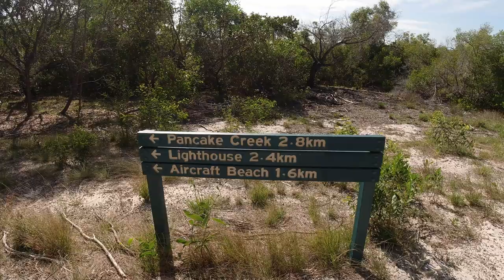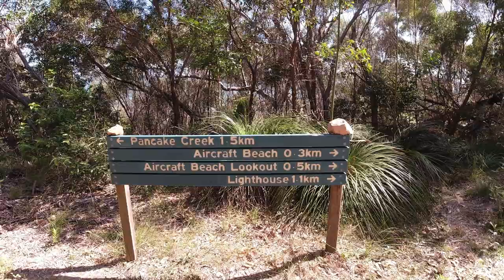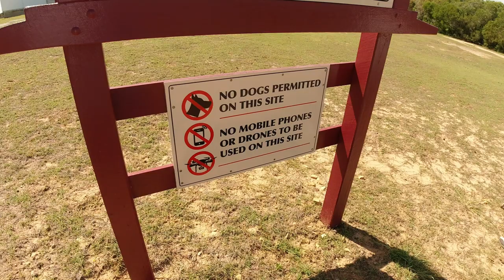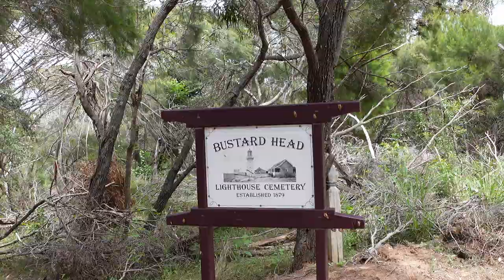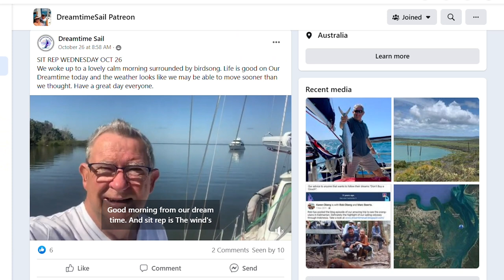Murder, Abduction & Suicide–We sail to the scene of the crime at Bustard Head Lighthouse - S2 Ep58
We sail Our Dreamtime north from Burnett Heads to remote anchorage at Pancake Creek where we spend some time exploring the natural delights of this out of the way location only accessible by boat. We also visit the historic Bustard Head Lighthouse cloaked in tragic mystery. Established in 1868, Bustard Head was Queensland’s first coastal lighthouse but has become infamous for the gruesome fate of many of its early lighthouse keepers. Not many people lived at the light but a disproportionate died including, by a triple drowning, murder, suicide, extraordinary health problems and throw in an unsolved abduction for good measure. In the video we tell the story of the people and place, take you up into the lighthouse and fantastic, volunteer run museum.

To learn about joining the Dreamtime Sail Virtual Crew to get exclusive access to our Dreamtime Sail Crew Facebook Page, Daily Sit Rep videos, our live tracker and much more, go to our Patreon or Ko-fi site at the links below.

The funds help us pay for upload data, music and editing software subscriptions, storage hardrives and to buy better camera and audio equipment to improve the quality of our shows. We have recently splashed out on a new, far more powerful laptop to assist with video editing and, with the help of our fantastic Patreon & Ko-fi supporters, another radio microphone to improve the audio.

TECHNOLOGY & CAMERA GEAR WE USE
Sony ZV-1 the best Vlogging camera
Insta360 One x 2 kit
DJI Action Cam
Sony AX53 4K Handy-cam
For sound quality we use
Rhode VMPRRode VideoMic
Rode Wireless Go - Compact Wireless Microphone System, Transmitter and Receiver
Sony Gun Zoom Microphone
We edit on a Predator Acer Laptop
Sony Noise Cancelling Wireless Earphones
Neewer 58-In-1 Action Camera Accessory Kit
OUR GALLEY
Backcountry Beef Mince. Dehydrated mice perfect for onboard protein a Ways available in the pantry. Great for pasta dishes, nachos, tacos etc .
Wasabi Powder, excellent to have onboard when fresh Wasabi is unavailable. A traditional Japanese condiment served with sushi, sashimi and soba.
Compost Bin
Six pack wine
Magnetic Knife Strip
Baccarat Le Connoisseur saucepan
Baccarat Le Connoisseur pot
Baccarat Le Connoisseur grill
Baccarat Le Connoisseur sauté pan
Baccarat Knife sharpener
Baccarat Steak Knife set
Six pack wine
Spice Racks
Stove top kettle
Thermos Twin Wall Coffee Plunger

LIFESTYLE
Cool Cabana for those sunny days on the beach
Karen wears Nude by Nature

 SAFETY
Personal Locator Beacon
This is at no extra cost to you. However, this does not impact our reviews and comparisons. We try our best to keep things fair and balanced, in order to help you make the best choice for you. Above are some of the services and products we recommend and have an affiliation with all of these products we have purchased ourselves and are pleased with the results of use onboard Our Dreamtime.
Cheers Rob and Karen